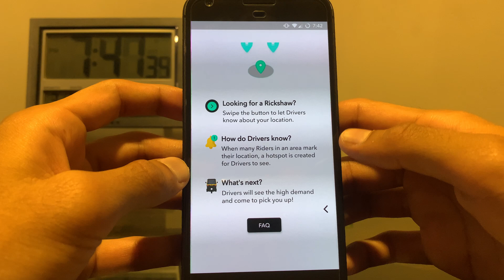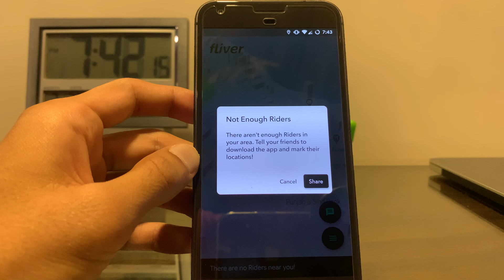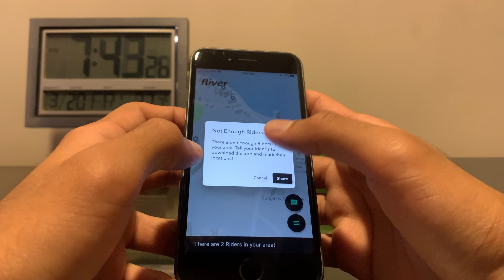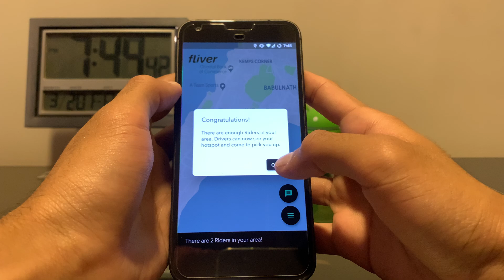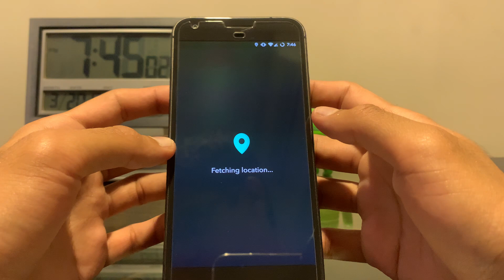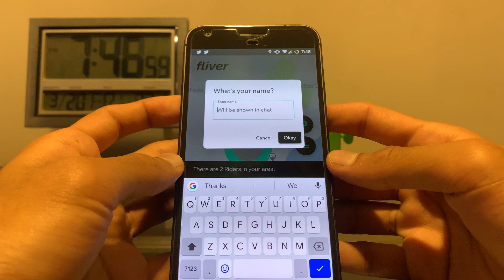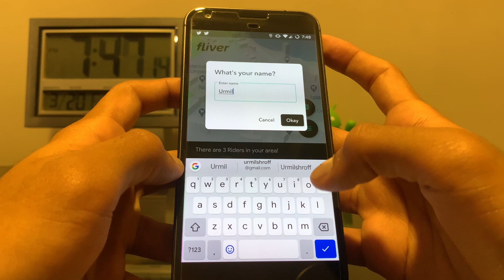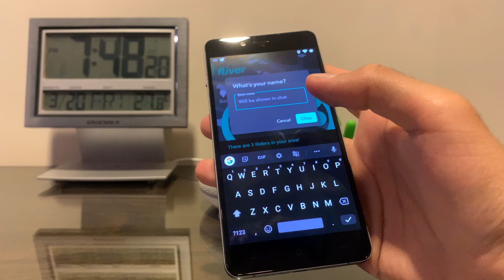Fliver for Android & iOS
Fliver is a smartphone app to help you get Autorickshaws (local Indian taxis) easily. It works differently from similar apps like Uber and Ola, and has many unique features of its own. It was developed as the Final Year Project of three Computer Engineering students:
- Urmil Shroff
- Priyansh Ramnani
- Vinay Kolwankar